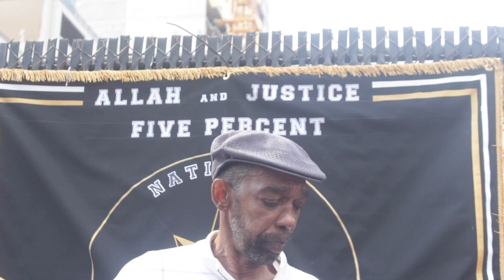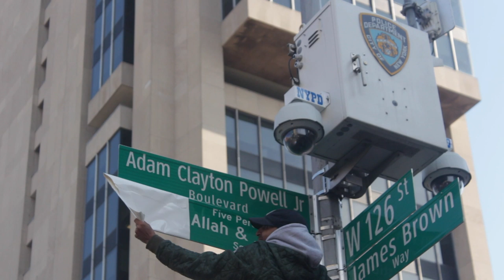Knowledge Allah builds at the 2019 Unveiling of Allah & Justice 5 Percenter's Sq.